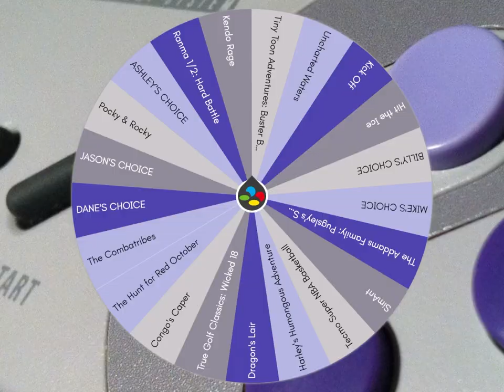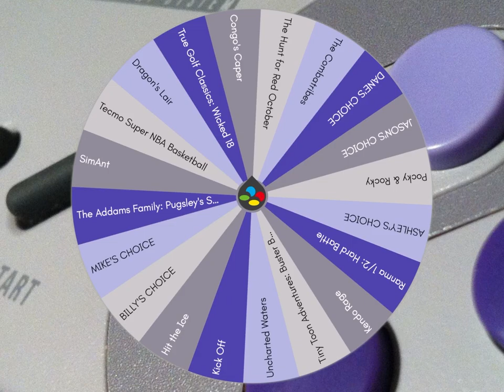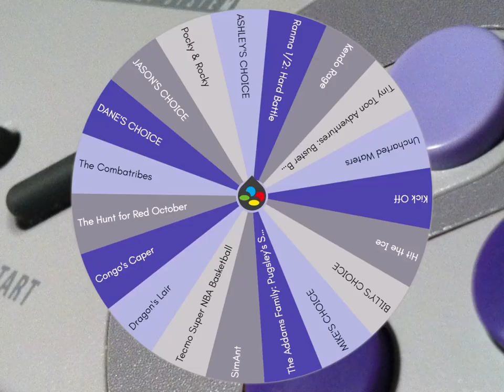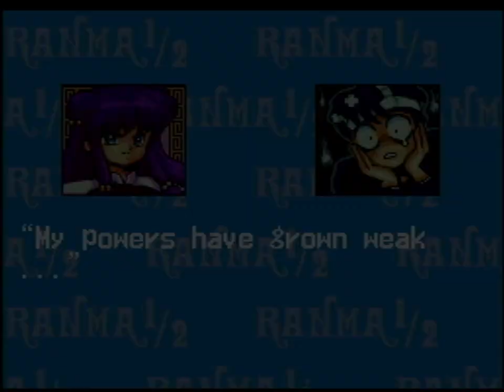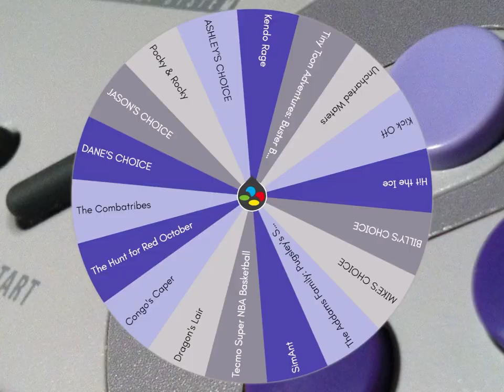Harley's Humungous Adventure, Ranma 1/2 & Pugsley's Scavenger Hunt │ SNES (Ep. 50) │ RETRO ROULETTE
Gosunkugi triumphs over the East!  We play a fighting game based on an anime series, plus a tiny-huge adventure from Hi-Tech and another licensed platformer.